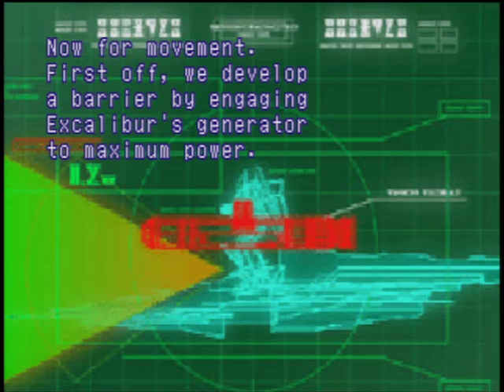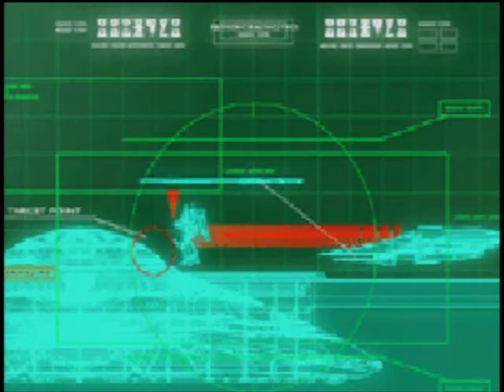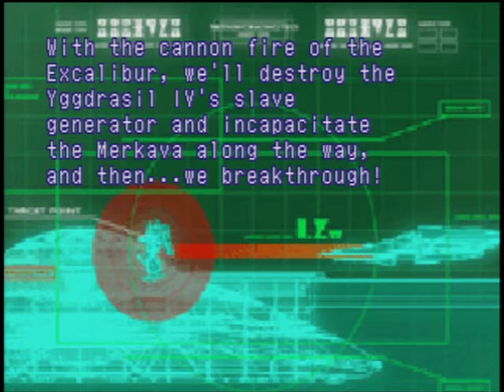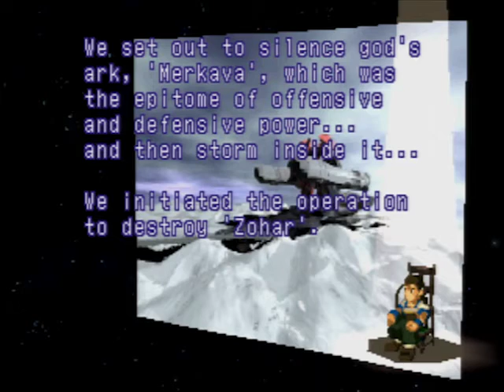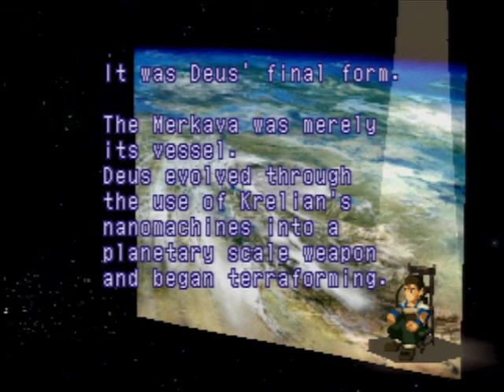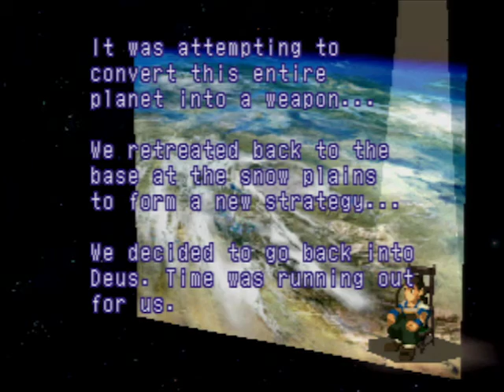[BLIND] Let's Play: Xenogears [101] - All Of Bart's Dreams Have Come True